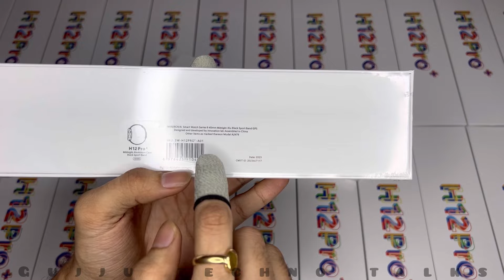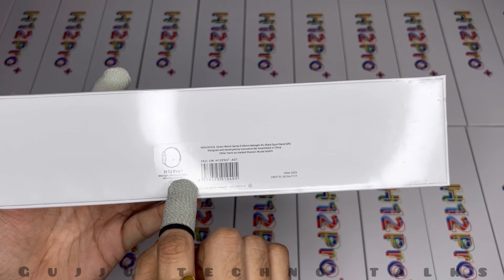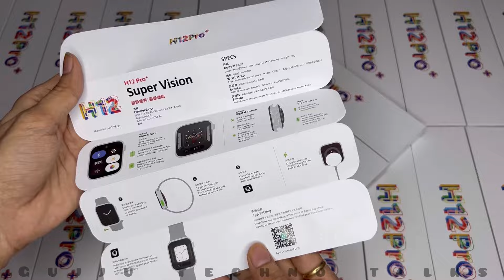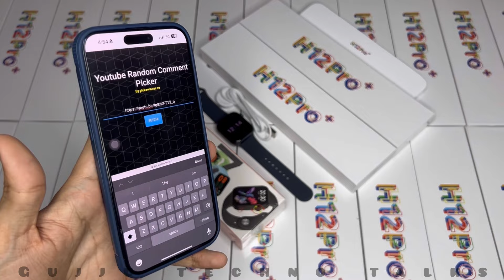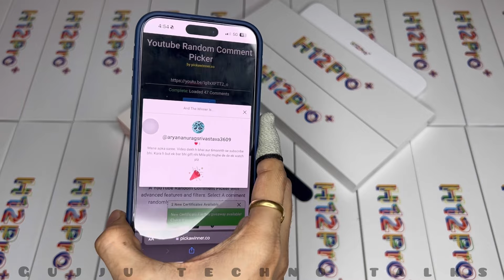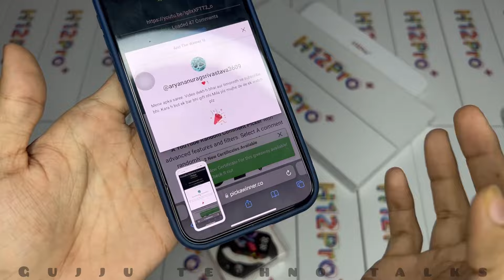H12 Pro Plus | Series 9 | Amoled | 4Gb | Tws Connect | photo gallery | 1st on india🇮🇳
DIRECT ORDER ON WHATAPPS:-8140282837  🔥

* COD AVAILABLE 10% ADVANCE FOR COD AND 90% ON DELIVERY *